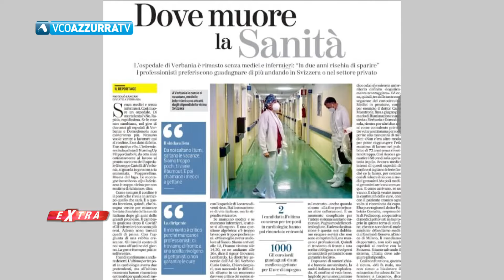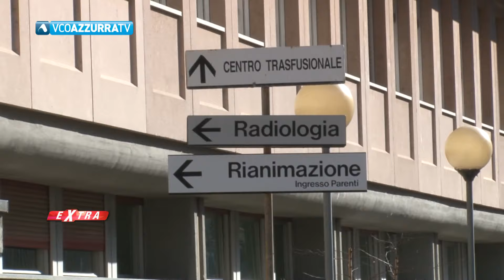16 ottobre 2024 - Extra - p 6 - Uno sguardo sul mondo della sanità locale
Sanità al centro della puntata di Extra. In seguito all'articolo apparso su un quotidiano nazionale
 ' Dove muore la sanità, l'ospedale di Verbania in due anni rischia di sparire',  il dibattito si è riaperto . Diamo voce al sindacato dei medici locali, alla posizione della Regione Piemonte con il Sottosegretario alla Presidenza Alberto Preioni e alla direttrice generale dell'Asl Chiara Serpieri.